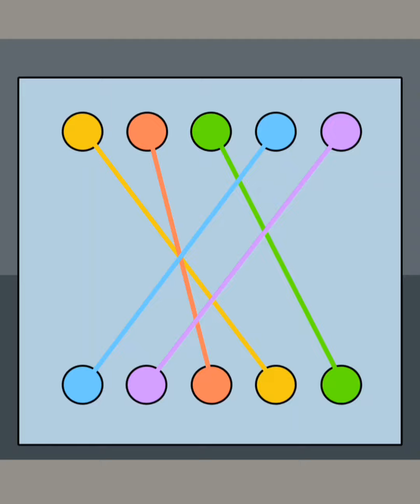Draw Drag Delete Animation Pin Pull to Something - All Levels Gameplay walkthrough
Draw Drag Delete Pin Pull to Something

Pin the pull to win

Draw Drag Delete Scan Pin Pull to something is a puzzle game. You will have a lot of fun on your smile. Use your brain to Drag something, Draw everything, Delete or erase to something, draw to scan, find who is the bad guy.
GAME FEATURES:
- Draw puzzle game
- Drag puzzle game
- Drag to scan game
- Delete puzzle game to something
- Pull the pin to win